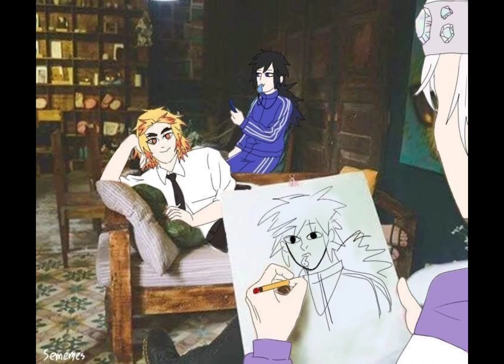Demon slayer (It's a very serious video) 👍🏻👌🏻